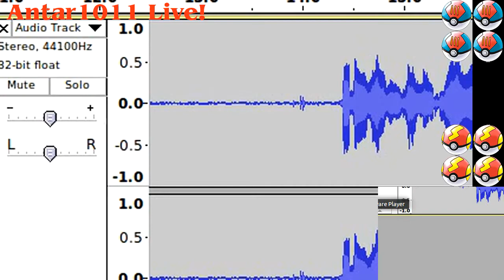XY Battle Spot Live! 2 / [Double] / Potty Mouth Antar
So many things went wrong with this battle, starting with me having the Audacity window up when I started recording and ending with me realizing that my 3v3 layout wasn’t going to cut it for Doubles (I hate this layout, but I was too lazy to come up with a better one). So leave a big “thumbs down” if you hated this battle as much as I did. I won’t be offended. I also won’t be bringing this team again (thx, Pwnemon!).

If you want to battle me or want free Little Cup Pokemon or an "Antarceus," kindly fill out this form, and I'll get back to you as soon as I can